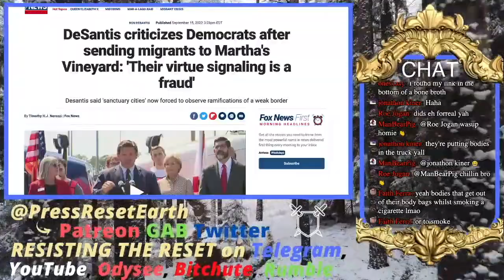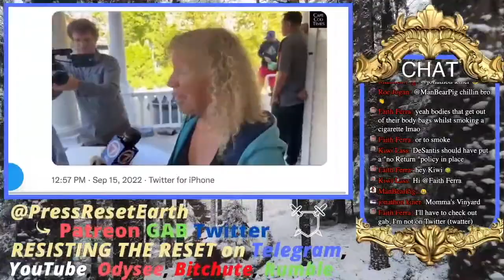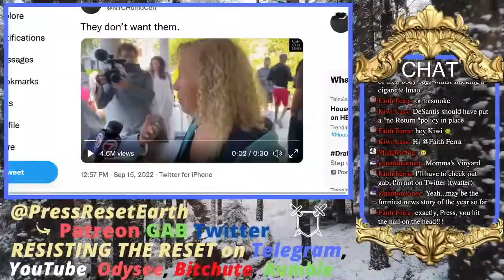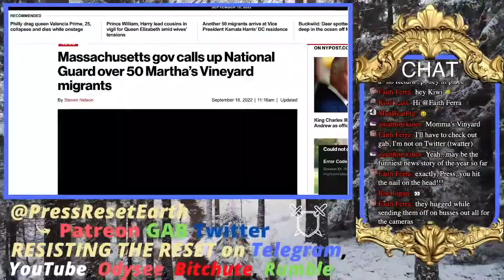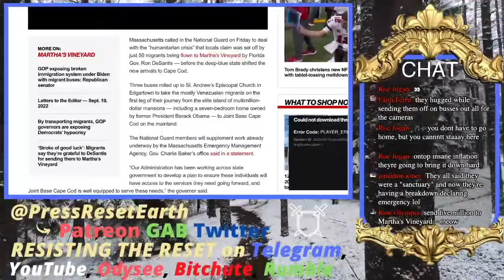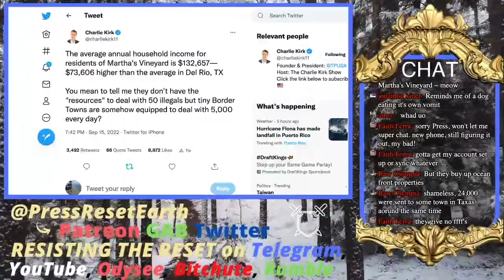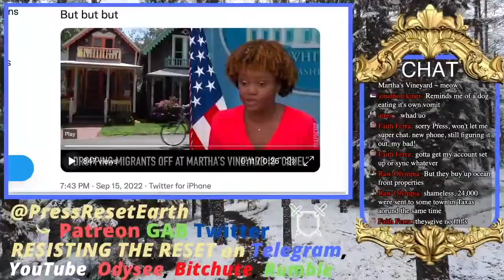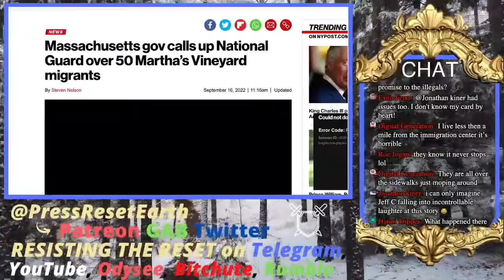The Martha's Vineyard Debacle | Actual Civil War Has Begun (clip)